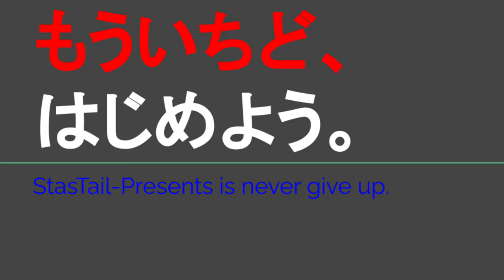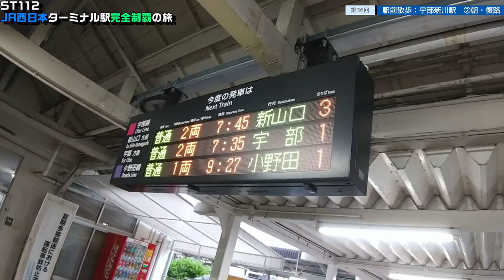ST112-36 駅前散歩：宇部新川駅 ②絶望的な朝の復路【JR西日本ターミナル駅完全制覇の旅～関西・中国編～】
撮影地
〒755-0045 山口県宇部市中央町３丁目１６−46
快活CLUB宇部中央店
3 Chome-16-46 Chuocho, Ube, Yamaguchi 755-0045
Kaikatsu CLUB, Ube-Chuo Store

〒755-0051 山口県宇部市上町１丁目７
JR宇部線・小野田線
宇部新川駅
Uemachi1-7, Ube, Yamaguchi, 755-0051
JR Ube&Onoda Lines
Ube-Shinkawa Station

当動画関連サイト・チャンネルはこちら↓
若者クリエイティブコンテナさま